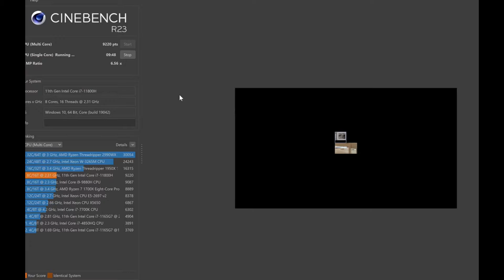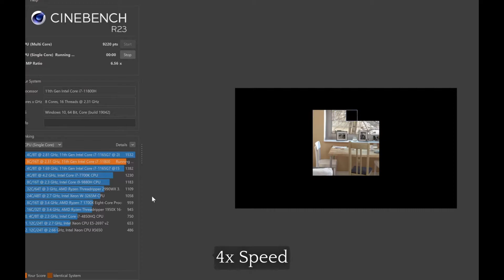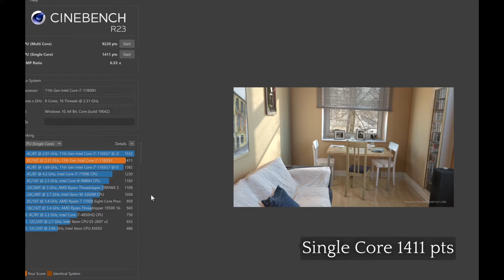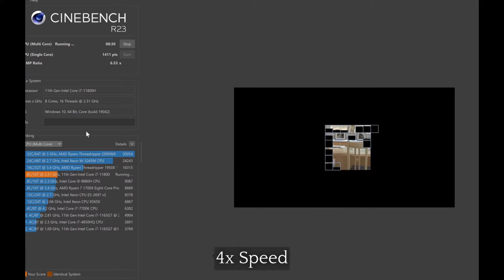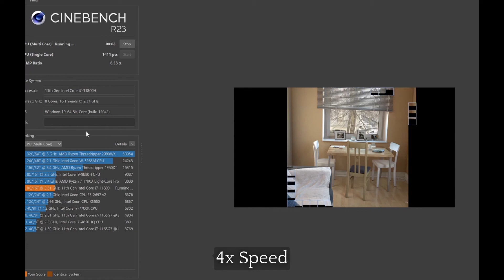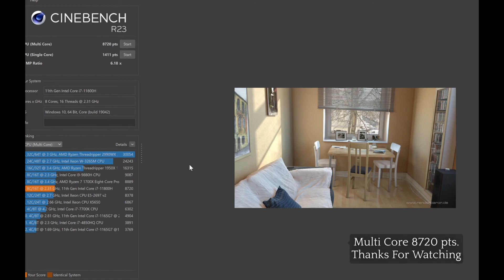New Dell Inspiron 16 Plus Laptop CineBench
New Inspiron 16 Plus Laptop Cinebench

Spec:
Operating System : Windows 10 Home English
CPU: 11th Generation Intel® Core™ i7-11800H (24MB Cache, up to 4.6 GHz, 8 cores)
Graphics Card : NVIDIA® GeForce RTX™ 3050 4GB GDDR6
Memory : 16GB DDR4 3200MHz
Hard Drive : 512GB M.2 PCIe NVMe Solid State Drive
Display : 16.0-inch 16:10 3K (3072 x 1920) IPS AG Non-Touch, 300nits, 100% sRGB
Wireless : Intel® Wi-Fi 6 2x2 (Gig+) and Bluetooth
Primary Battery : 6-Cell Battery, 86WHr (Integrated)